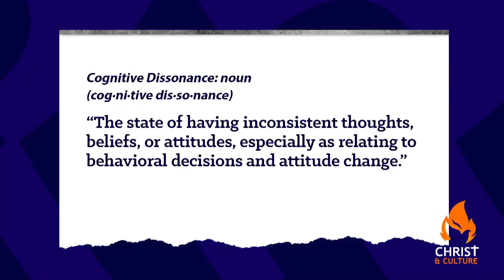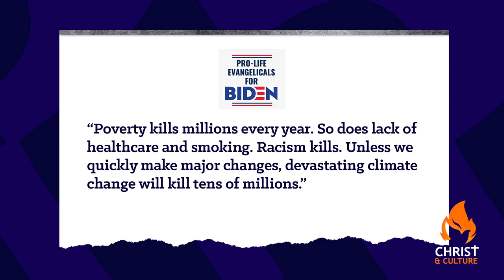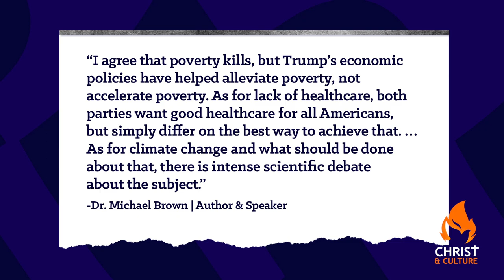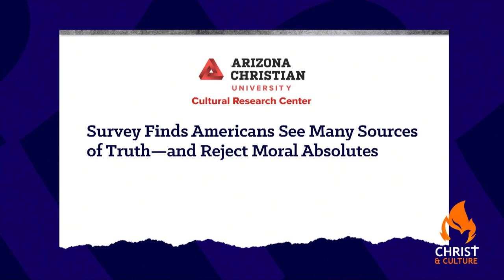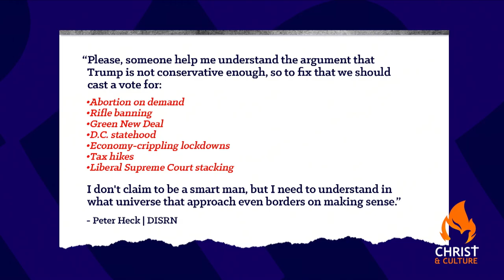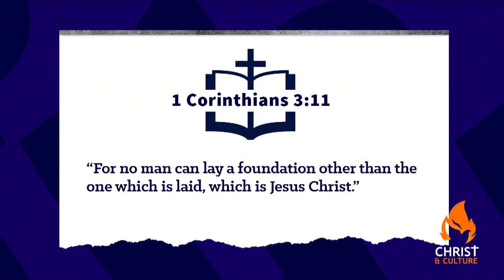WHAT?! Pro-Life 'Conservatives' Voting For Biden?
Something doesn’t add up. With all that we know about how extreme and radical Joe Biden and Kamala Harris are, please help me understand the rationale behind those who claim to be Christian, conservative or pro-life and can vote for the Democrat Party anymore.